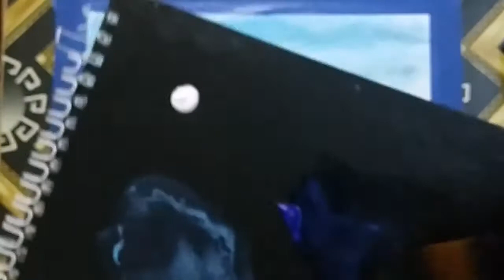How to draw Penguins #25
Drawing items
-2HB, 10HB, white, Sky blue colored pencils
-Colored Sign pens (Black, Orange, Yellow and Grey)
-Acrylic color (Sky blue, Blue, White)
-Oil pastels (White and Grey)